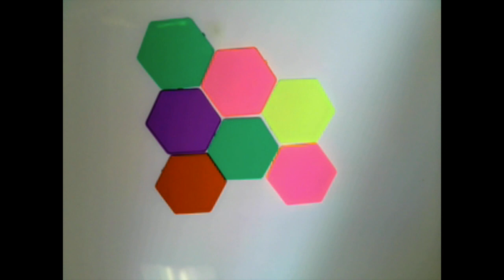kleurrijke zeshoeken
Transparantie met stopmotion. De camera hangt boven een lichtbak.